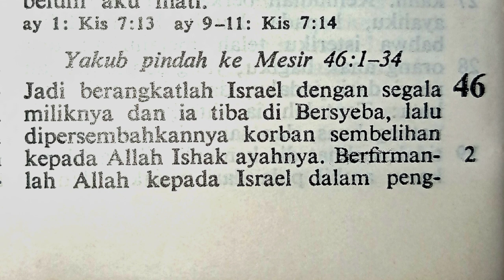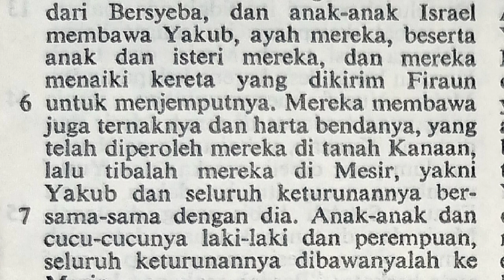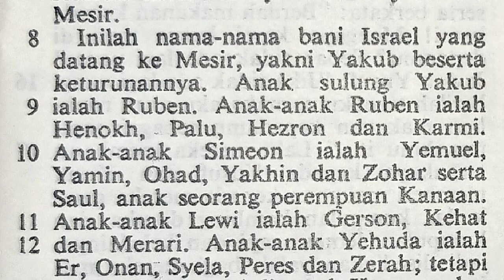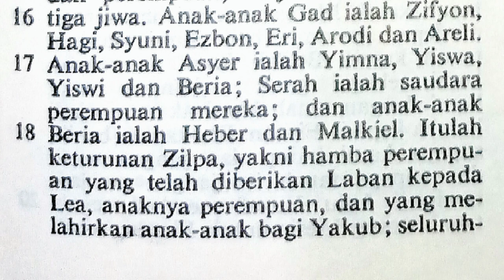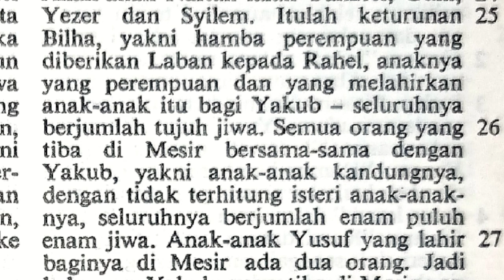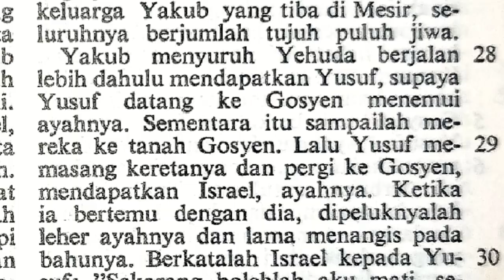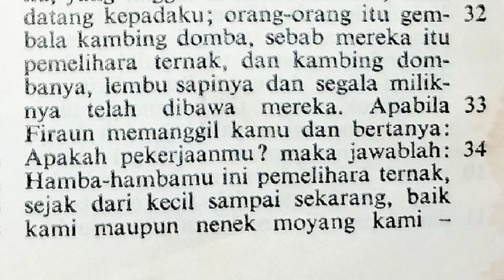Yakub pindah ke Mesir | Kejadian 46:1-34 | Perjanjian Lama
Yakub pindah ke Mesir, Pembacaan dari kitab kejadian 46:1-34
Kej46:1-34
Perjanjian Lama
Alkitab Katolik
Kitab suci katolik

Terima kasih.